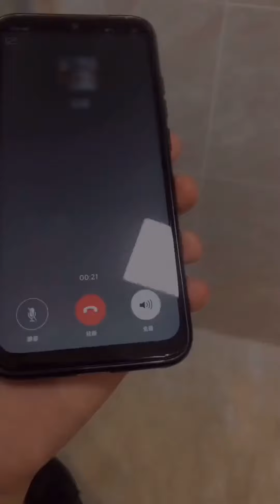为了让碧萝开心，整蛊她用辣椒瓶买咖啡，一脸委屈的样子太可爱了！【做我的猫】